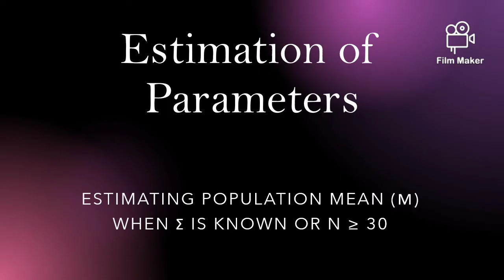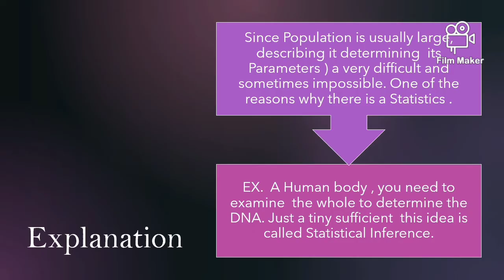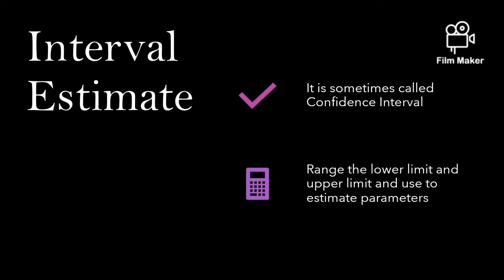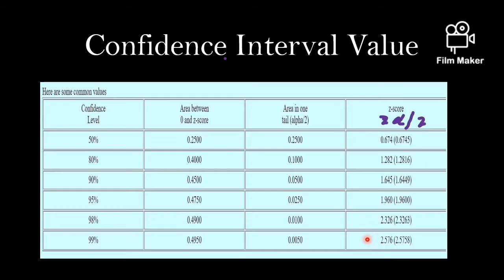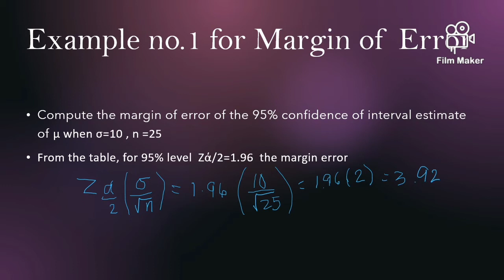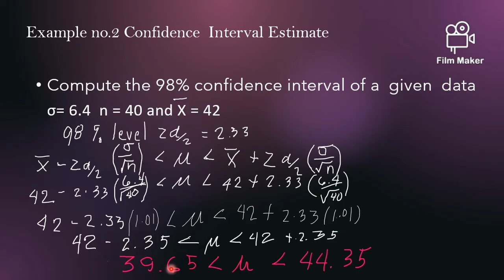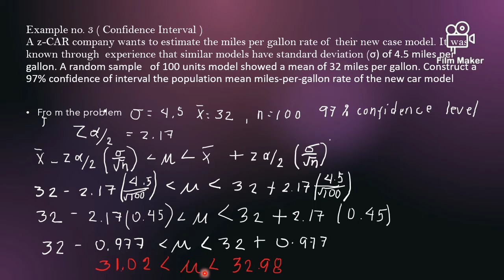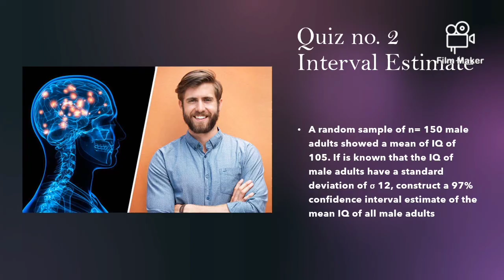How to solve Estimation of Parameters ( Statistics and Probability)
Estimation of Parameters is a topic in Statistics and Probability for Senior High School. Main topic is Point of Estimate and Interval Confidence level